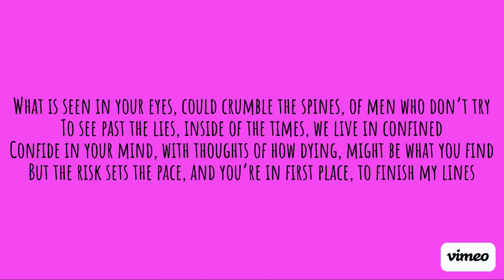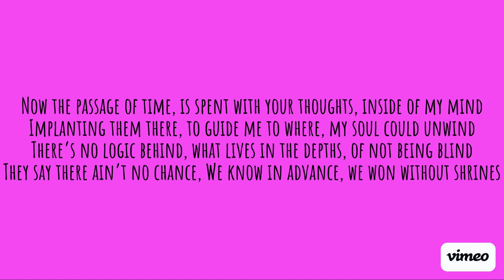VAKASA KAVI- EFFERVESCENCE(PROD. CLEMENT) LYRIC VIDEO 💜🖤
A bit of a more chill vibe in this one. Hope you enjoy it. Thank you for everything. I love you a million 💜🖤

LYRICS
Producer: Clement Beatz
Lyricist/Vocals: Vakasa Kavi
Effervescence 💜🖤

The effervescence of your presence can shake strongest souls to cores, All it takes is one look, shy away, and act like you ignored. Memories take form and paint a picture of your restless scores. Sing the song and tie the knot to wavelengths that define reborn.

What is seen in your eyes, could crumble the spines, of men who don’t try. To see past the lies, inside of the times, we live in confined. Confide in your mind, with thoughts of how dying, might be what you find. But the risk sets the pace, and you’re in first place, to finish my lines.

Now the passage of time, is spent with your thoughts, inside of my mind. Implanting them there, to guide me to where, my soul could unwind. There’s no logic behind, what lives in the depths, of not being blind. They say there ain’t no chance, We know in advance, we won without shrines.